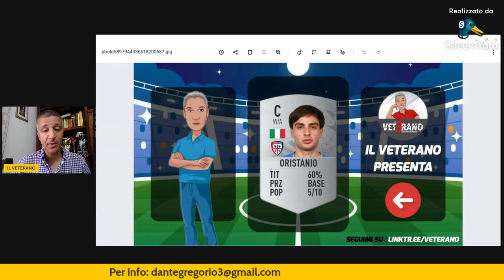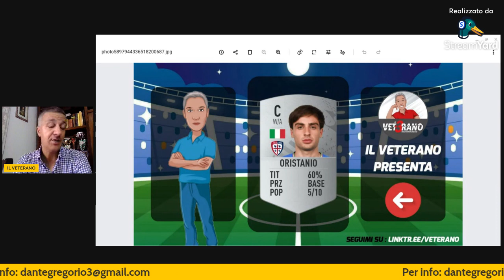🎯 ORISTANIO (Cagliari) - Video approfondimento sul giovane talento di scuola Inter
Trovate molte funzionalità su 🔥🔥🔥 Fantalab (ora anche in App)
📊 Statistiche avanzate
💯 Indici di schierabilità
✏️ Strategia Asta
💰 Gestione Asta
👨‍🎓 IL MASTER DEL FANTACALCIO
🎯 La vecchia guida estiva è stata ora sostituita da un insieme di videolezioni (messe insieme dal Veterano) che vi permetterà di prepararvi al meglio alla prossima stagione fantacalcistica
😉 Non perdete l'occasione di diventare dei "master" al